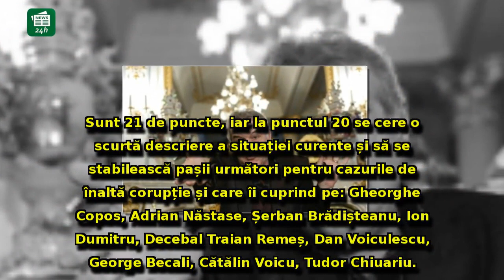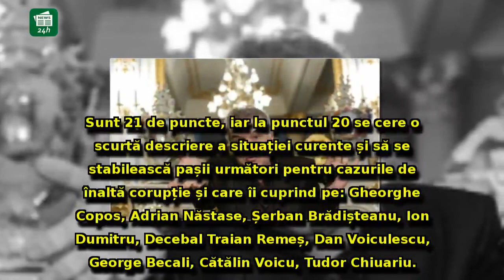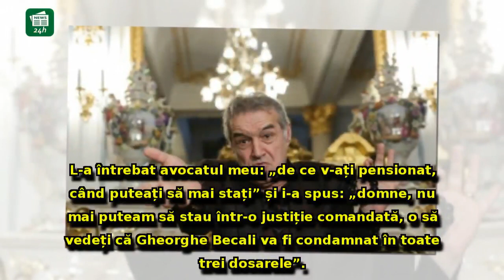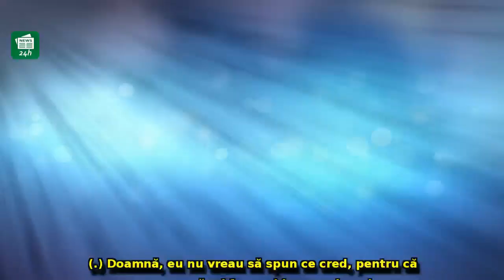Gigi Becali a explodat după ce a aflat că a fost pe 'lista neagră' a Comisie Europene: '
Gigi Becali a explodat după ce a aflat că a fost pe 'lista neagră' a Comisie Europene: 'E clar că doamna Macovei a dat aceste nume'